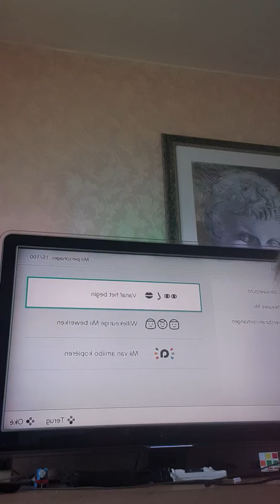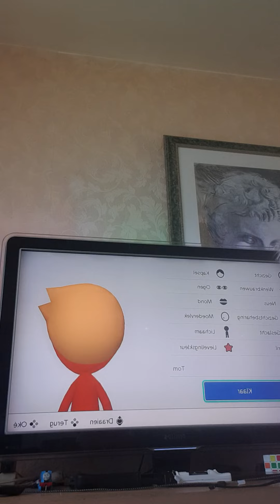How to make my mii!